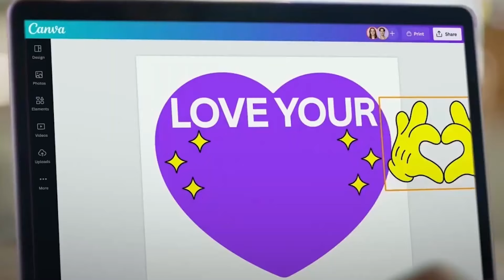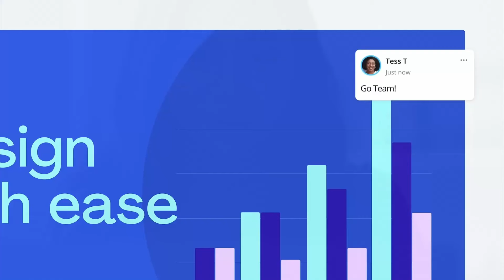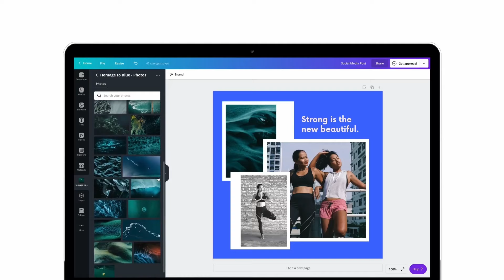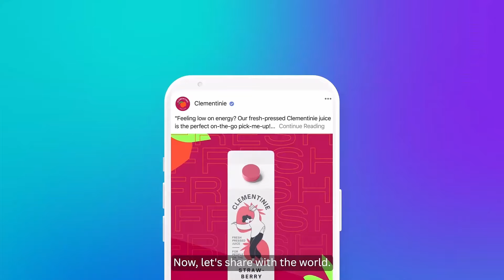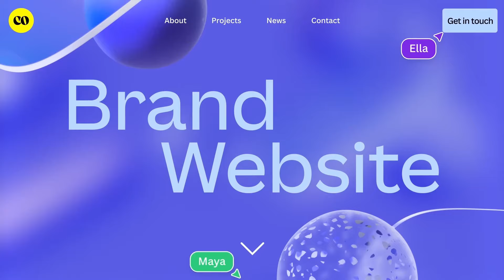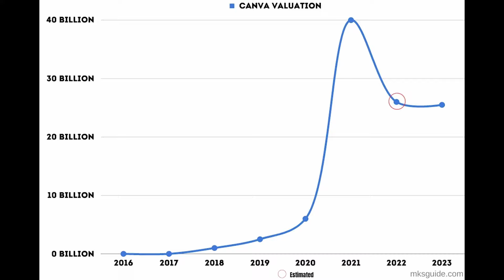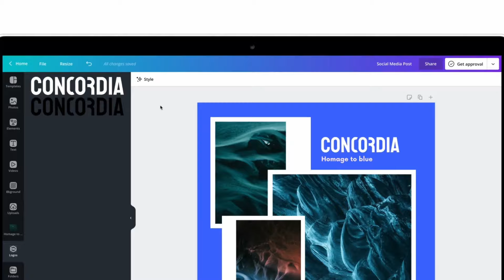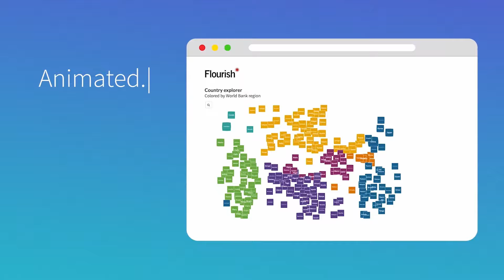Unraveling Canva: How Melanie Perkins Built a Design Empire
✨ Canva’s Impact on the Graphic Design Industry

In this episode, we meet Melanie Perkins, the co-founder, and CEO of Canva, and hear about how she started the company in Australia in 2013. To fund the company, Perkins and her co-founder, Cliff Obrecht, initially raised $3 million in seed funding in 2012.

Canva's success continues to grow, and in 2019, the company raised an $85 million funding round, which gave the company a valuation of $3.2 billion. As of 2023, Canva is valued at $25 billion, making it one of the most successful startups in history. Tune in to hear more!

0:00 - Business Pitfalls & Profits Intro
0:28 - Melanie Perkins & Canva's Intro
2:17 - Canva's Business Model
4:40 - Canva’s Marketing Strategy
6:48 - Challenges Perkins faced while building Canva
8:35 - Canva's initial valuation
9:12 – Factors that contributed to Canva's growth in valuation
10:54 – Canva's fundraising rounds
12:00 - Canva’s Acquisitions
13:05 – Conclusion

Welcome to Business Pitfalls & Profits, your go-to destination for unraveling the intriguing stories behind both the triumphs and tribulations of the business world.

📈 DIYe Business Model Canvas (if company): lnk.bio/s/DIYe/CanvaBMC

Don't miss out on our thought-provoking content. Let's uncover the secrets of business together.